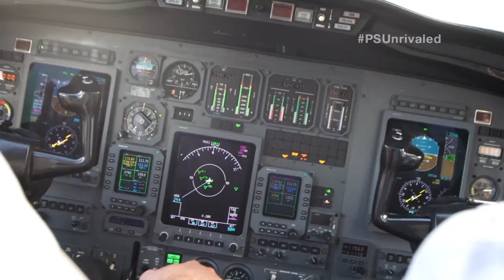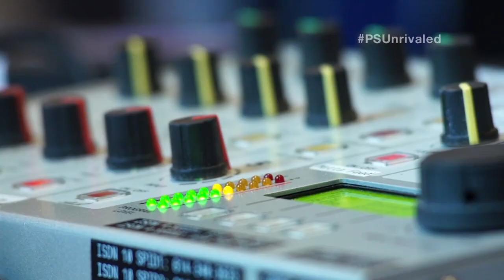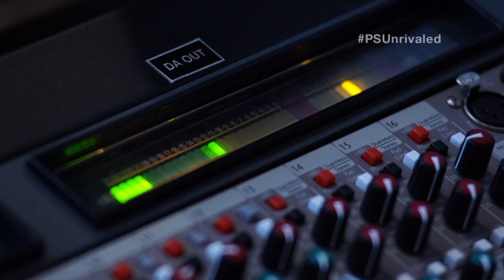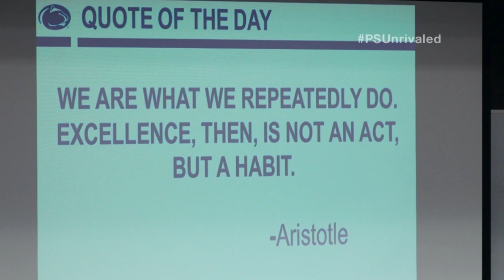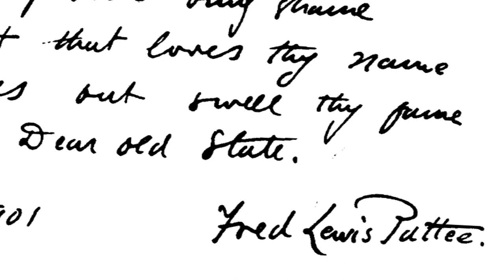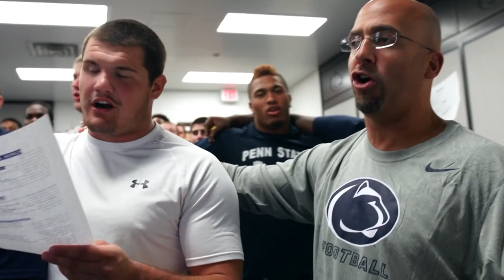Unrivaled: The Penn State Football Story - Preview Episode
"Unrivaled: The Penn State Football Story" Presented by Pepsi debuts August 28 in some markets.  The series will air on WPSU-TV across the Commonwealth and in numerous markets in the Mid-Atlantic and Northeast.